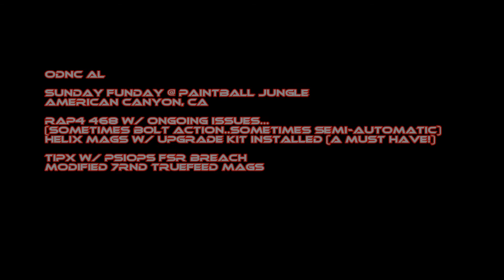SUNDAY FUNDAY @ PB JUNGLE! w/ GUNS IV HIRE!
Another great day with some of the magfed community members. We missed out on ZERO HOUR in the east coast and we all had some free time to play with walk-ons. Had issues with my 468, but I didn't let that deter me from playing. Sighted in my ELCAN CLONE and it was spot on from 40 yards and further. The helix mag upgrade kits were phenomenal, as I can insert my helix mags with my finger. They fed great and I certainly wished my marker didn't have re-cocking issues (using the charging handle most of the time). I have changed the striker o-ring and velocity spring to no avail... it was consistent however shooting at 275fps with FSRs. Nonetheless, it was a fun day with great people.

SHOUT OUT TO NORCAL PAINTBALL IN VACAVILL,CA!!!

Wants to know where & when the MFOG games are being held nearby?